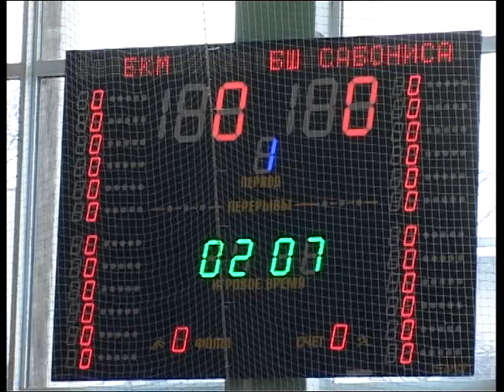1 quater Nazar Melnikov 5'11" № 12 white